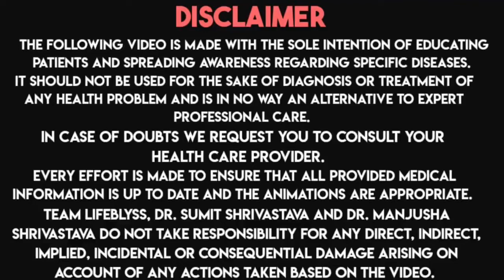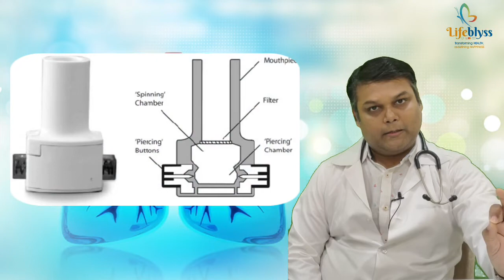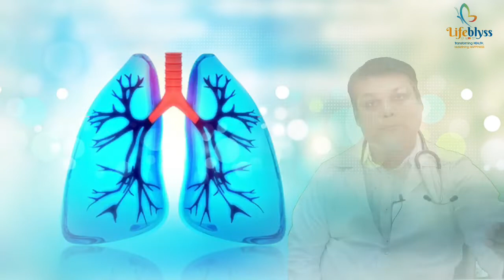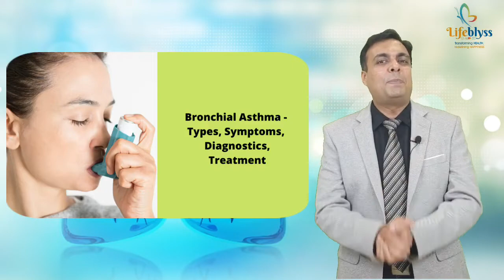Asthma: Symptoms,Diagnosis,Treatment - Dr. Sumit Shrivastava & Dr. Rajendra Kesarwani | Lifeblyss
Hello everyone,
We as a Lifeblyss team have made this channel with the intention of uploading informational videos on health to create awareness in common people about diseases and their treatment.
Our sole intention is to clarify the doubts in the minds of people regarding their illnesses.
In this video we have explained the common questions arising in minds of people with respect to bronchial asthma diseases and answered the following questions :

What is bronchial asthma disease 00:08
Symptoms of bronchial asthma 01:42
Diagnosis of bronchial asthma 02:12
Treatment of bronchial asthma 02:51
Information about inhaler treatment for bronchial asthma 04:23
What are the misconceptions about inhaler 06:07
What are non-pharmacological treatments for bronchial asthma 07:05